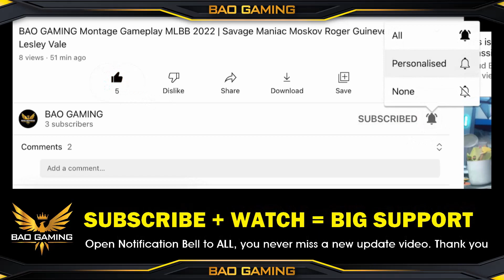Moskov VS Brody 😍 Abyss Skin Gameplay | Best Build Critical and Emblem Set 2023